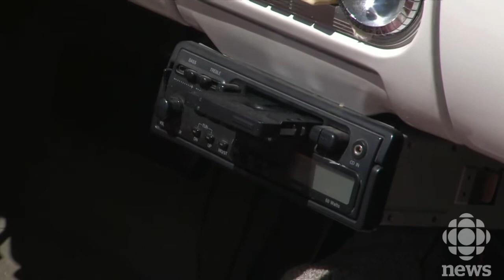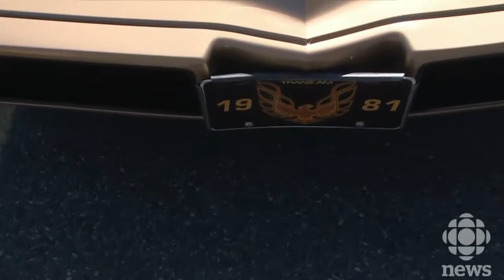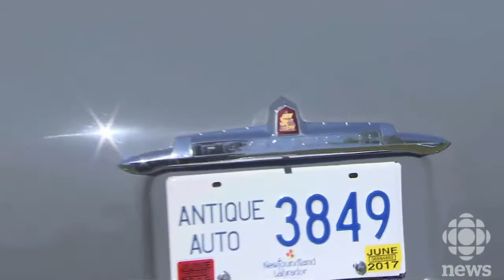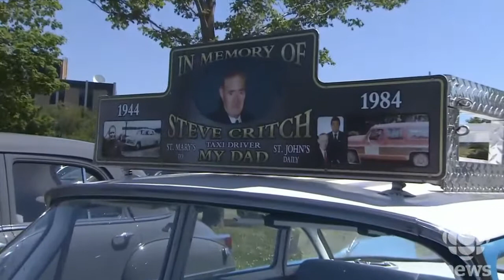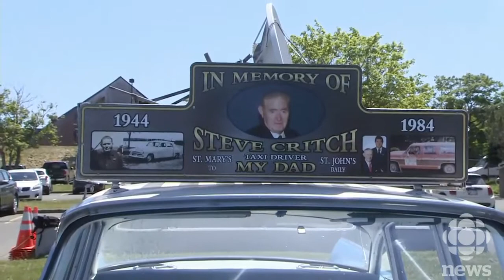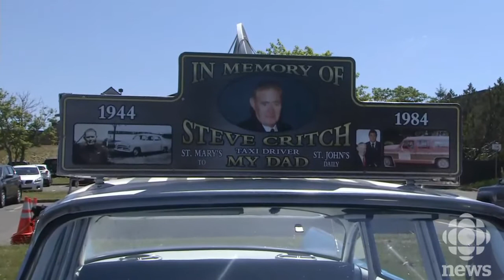Retro car collectors of Newfoundland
Join Radio Noon host Cecil Haire for a Live show with Antique car owners of Newfoundland.